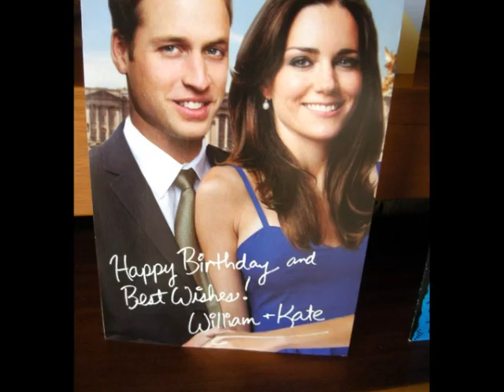Birthday Boys 2014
The lads are back.